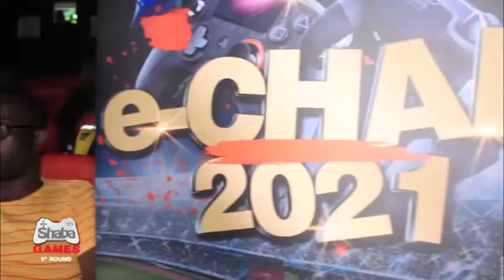Shaba Games eCHAN Cameroun Maroc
Tournoi Gaming tv lié au Chan Cameroun 2020 .